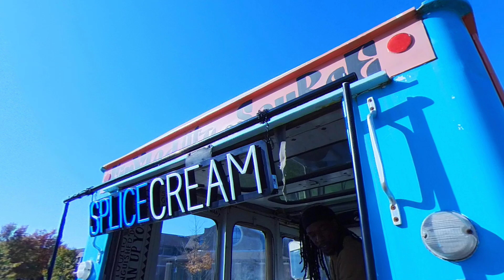How Did Prof Valentino Zullo's Journey Begin at Ursuline College?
Join us for an inspiring journey with Prof Valentino Zullo, PhD, as they share their experience and insights on beginning their remarkable journey as a professor at Ursuline College. Discover the passion, dedication, and commitment that drives them to educate and empower students. Hear their story, and be part of the Ursuline College community's commitment to excellence in education.